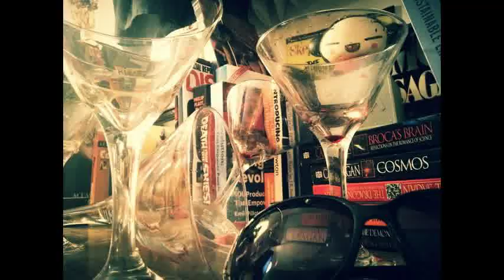The Never Ending Cosmos 04 - Albert Einstein: Wrong or Not?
Viewer Mail